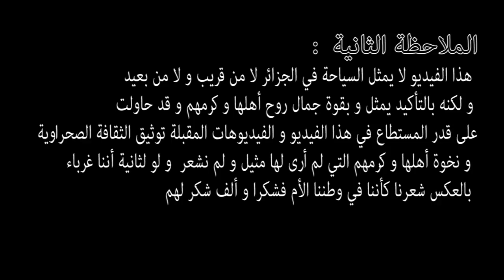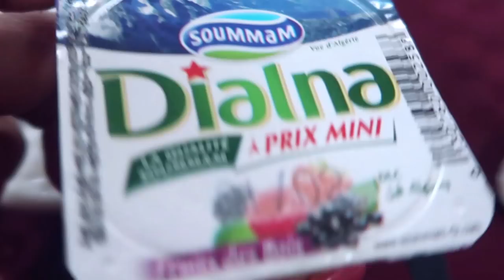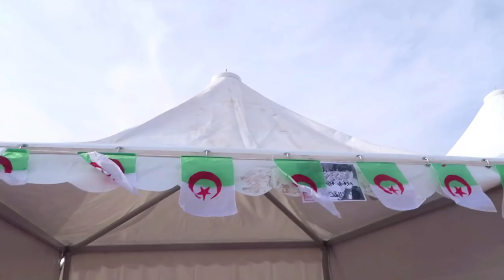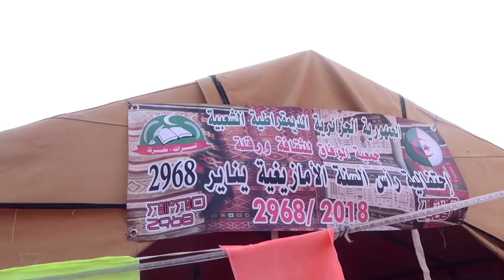لم أرى بحياتي كجمال الصحراء الجزائرية !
هاااي قايز !!

PEACE .

MUSIC

Talia - Bladi ( Cheb Mami Cover )